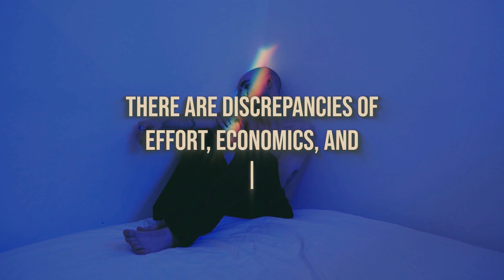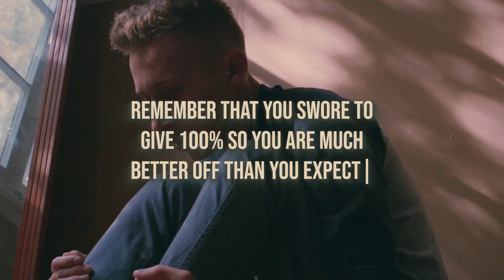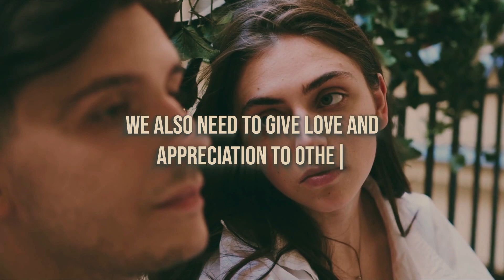HOW TO MAKE YOUR RELATIONSHIP A REFRESHING ONE?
How to make your relationship a refreshing one? A common expression is "I'll meet you halfway," and we often take that attitude into our marriage.

Kung gusto mo akong suportahan sa ibang pamamaran, you can check the following options: